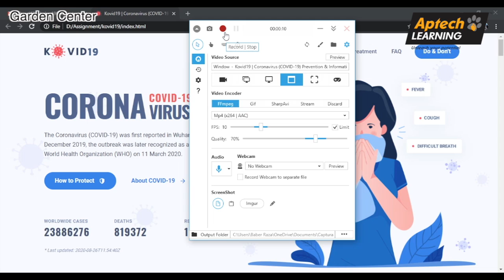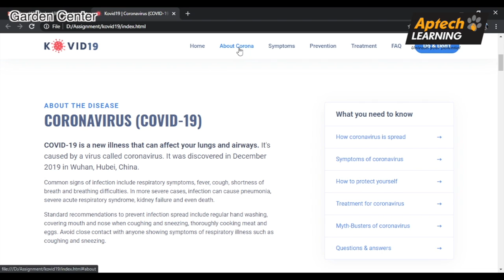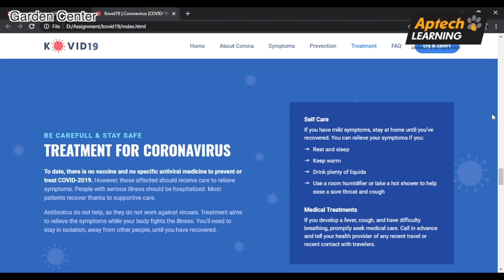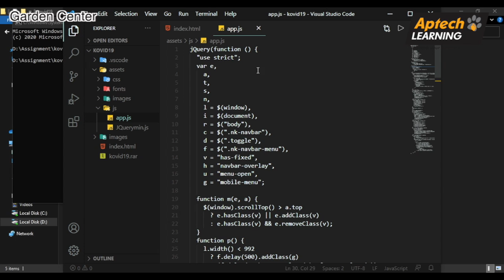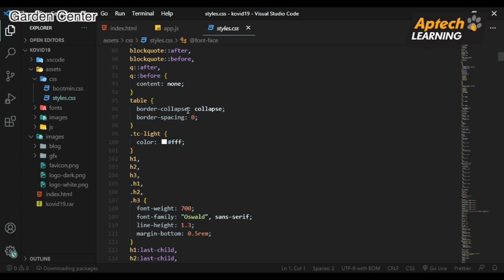Awareness of Covid-19 | BABAR RAZA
Knowledge, Awareness and Practice of Health care